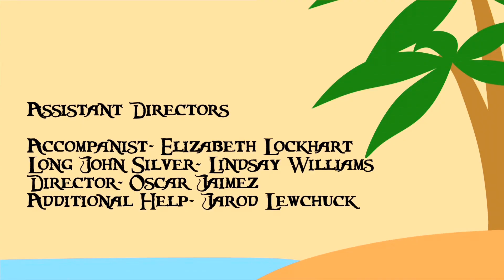Treasure Island presented by the Town of Florence and Missoula Children’s Theatre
The story of Treasure Island with a twist.

The Missoula Children's Theater came out to Florence, AZ and put together a show with a select group of children ranging from 1st grade to 12th grade. This production was put together in 4 short days.

Sit back and grab some pop corn and enjoy this amazing play.